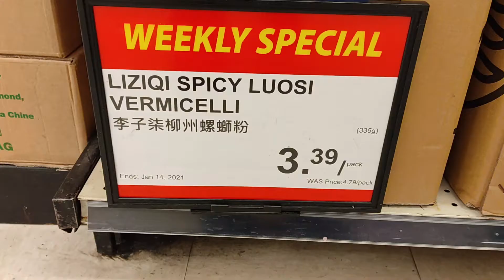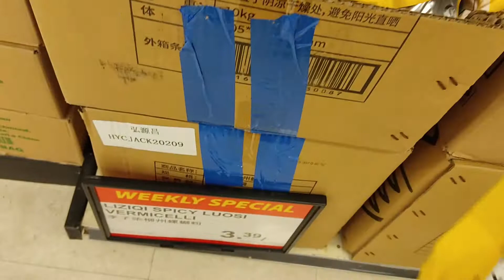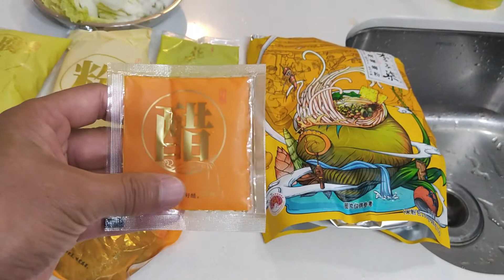好味试吃，中国网红食品好魅力，加拿大嗦到柳州螺狮粉。Chinese Liuzhou Noodle.